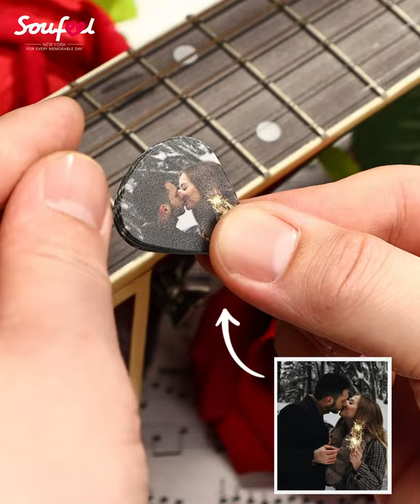Soufeel | Spotify Code Guitar Pick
🎼 Custom Scannable Spotify Code Guitar Pick